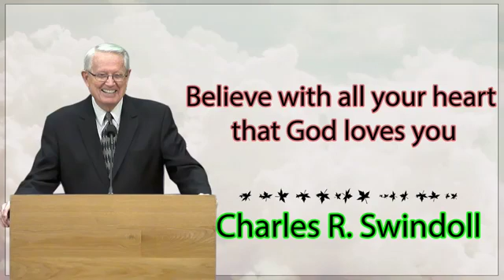Charles R. Swindoll - Focus on what you did right and keep moving forward